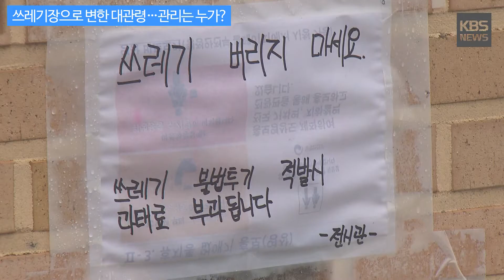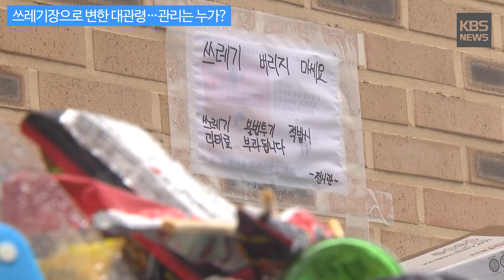[KBS뉴스춘천] 쓰레기장으로 변한 대관령…관리는 누가?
[쓰레기장으로 변한 대관령…관리는 누가?]

옛
주차장에 캠핑족과 피서객이 머물면서 생긴
쓰레기 문제